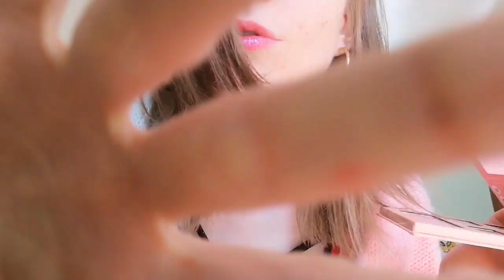ASMR | 100 Triggers in 100 Seconds | Fast Aggressive | Make up items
Hello everybody 💕 This is the short version of the asmr make up Theme.
Enjoy 100 Triggers in 100 seconds.
Goodnight and stay safe ❤️
MalviASMR.